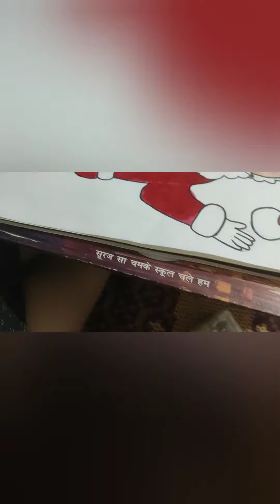Santa Claus painting and decorating